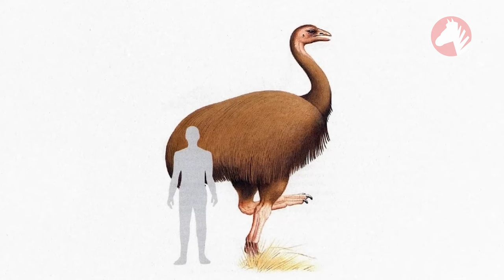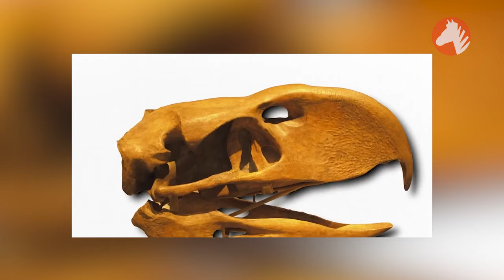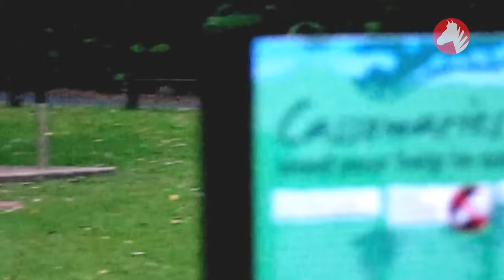Cea Mai MARE PASĂRE Din Istorie